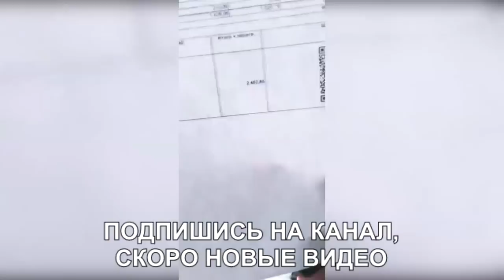Новостройка Ольги Ветер (ondom2.com)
В этом выпуске новости и слухи  про Ольгу Ветер, которая получила ключи от новостройки в подмосковном городке.